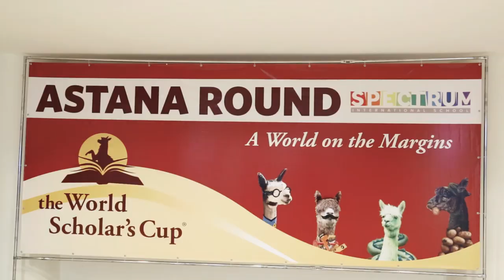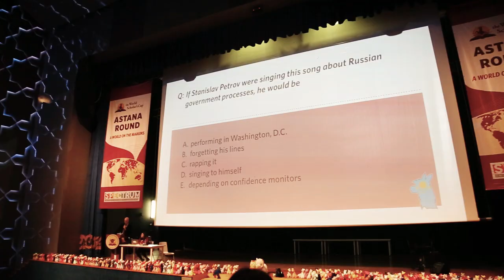World Scholar`s Cup Astana Round 2019 | Highlights